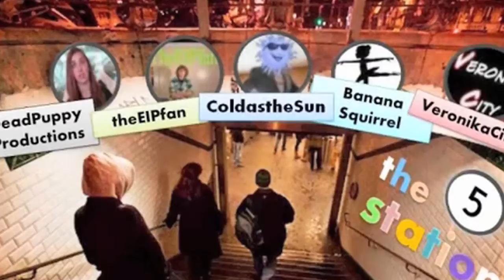Tuesday Talks about the oscars and his new Project